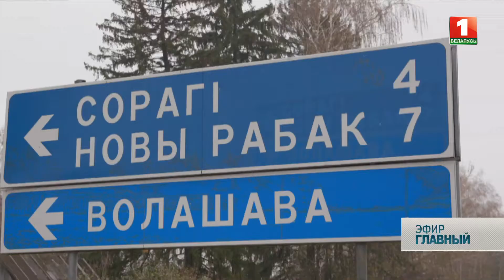Barbara y Eduardo reportaje canal belarus 1